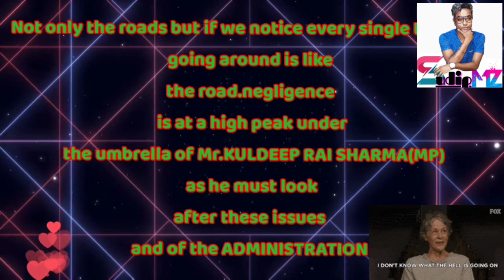EXCLUSIVE REPORT On DEVELOPMENT WORK OF SMART CITY@PORT BLAIR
Is this the SMART CITY? SHOULD WE CALL THIS A SMART CITY WHERE EVERYWHERE IGNORANCE IS IN EVERY SECTOR AND NO ONE IS THERE TO PROTEST AND PROTECT."RALSHAK HE BHAKSAK "
Thank u for ur love ❤️ ❤❤🥰 n support 🤝👍 Kindly do like ❤️ 🥰😍🤩 share 📲 and comment
 🗣For YouTubers best product.
💪For Gym sit up to stand:
💪Heavy-duty Multipurpose home gym bench:
💪Weight lifting grip pad free size:
💪Omtex back cover neo supporter for gym and cricket :